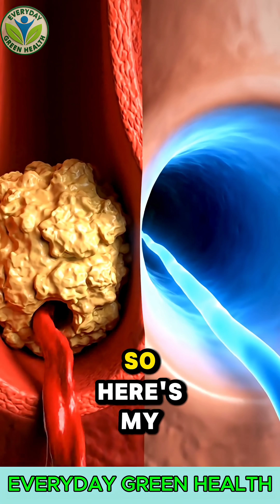Heart Health Breakthrough: The Fish That Can Cut Your Risk by 30%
Discover the incredible "Heart Health Breakthrough: The Fish That Can Cut Your Risk by 30%" in this must-watch video! Learn how incorporating a specific type of fish into your diet can dramatically reduce your risk of cardiovascular disease. Don't miss out on this life-changing information – watch now and start protecting your heart!

In this comprehensive guide, we dive deep into the science behind omega-3 fatty acids and their profound impact on heart health. We'll reveal exactly which fish offers this significant "Heart Health Breakthrough: The Fish That Can Cut Your Risk by 30%", providing concrete evidence and expert insights from leading nutritional studies. Understanding the specific benefits of these essential fats, like EPA and DHA, can revolutionize your approach to cardiovascular wellness. We cover everything from recommended weekly servings to easy and delicious recipe ideas that make it simple to embrace this dietary change, fitting seamlessly into your healthy eating plan.

Beyond just reducing the risk of heart attacks and strokes, we'll explore how this superfood fish can help manage cholesterol levels, lower blood pressure, and decrease systemic inflammation, all crucial factors contributing to a stronger, healthier heart. This isn't just about a temporary diet trend; it's about adopting a sustainable, evidence-based strategy for long-term heart disease prevention and overall well-being. Get ready to transform your health with the ultimate "Heart Health Breakthrough: The Fish That Can Cut Your Risk by 30%".